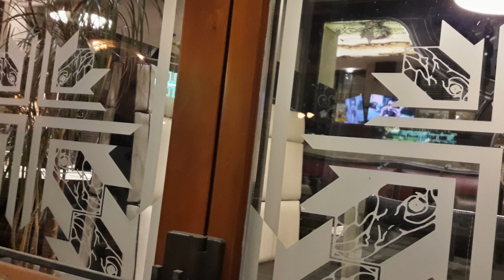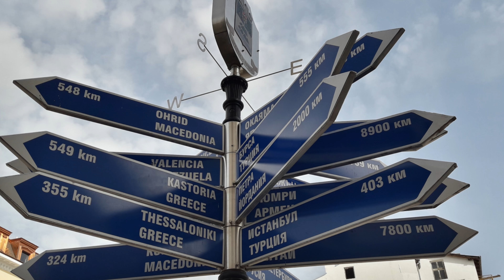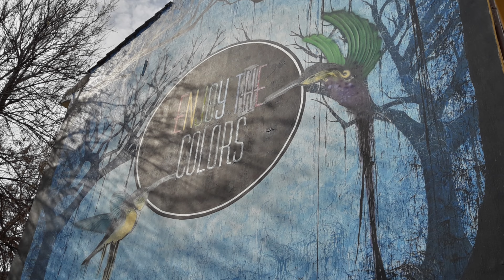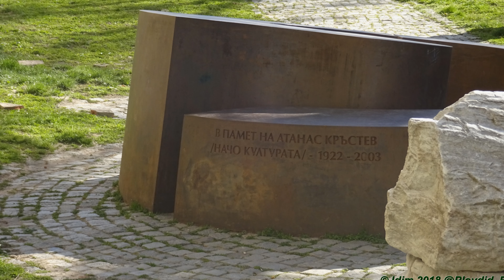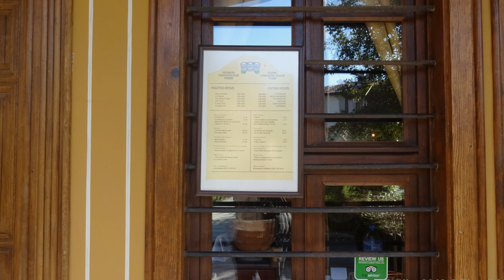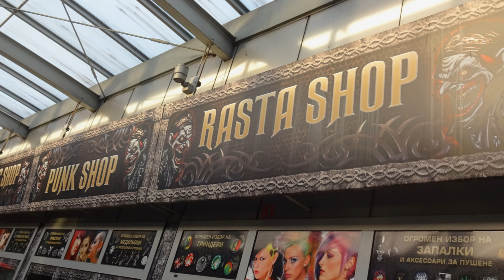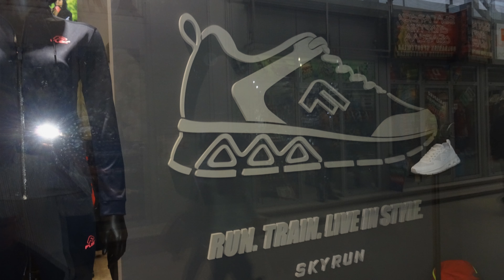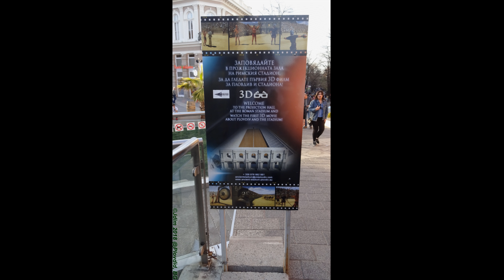filipoupolis menios 2018 April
Εκδρομή στη Φιλιππούπολη τη Μεγάλη Τετάρτη-Πέμπτη 2018